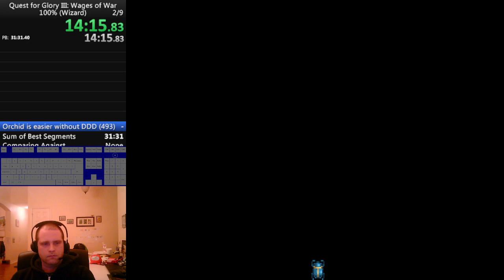Quest for Glory III: Wages of War, 100% (Wizard) in 30:01 by davidtki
Turns out orchid is still the final boss.

This was incredibly close to the sub-30, with that weird hiccup in the final room. When I look back at the video click still would have been 30 flat, so I still have a bit further to go.